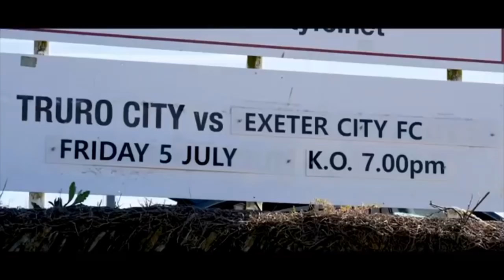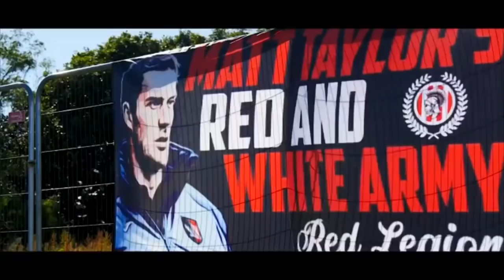MY MATCH HIGHLIGHTS AGAINST PRO CLUB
DAY 24

Today. My MATCH HIGHLIGHTS AGAINST PRO CLUB EXETER CITY

Welcome to Season 2 of the 365 Days Challenge to a Po Contract.